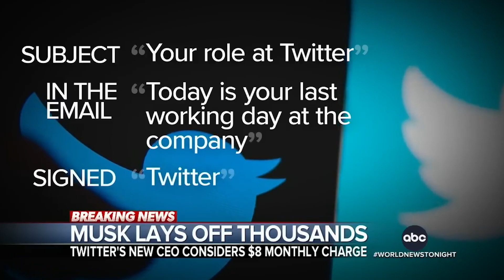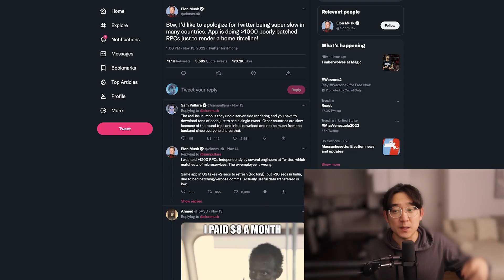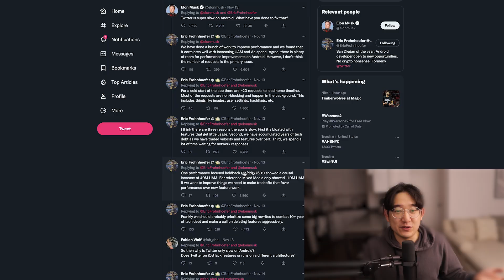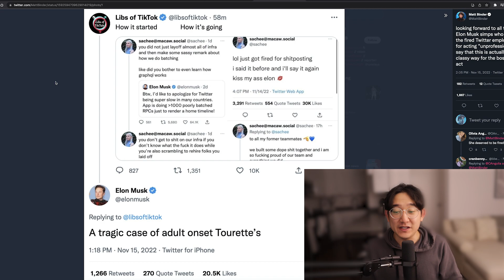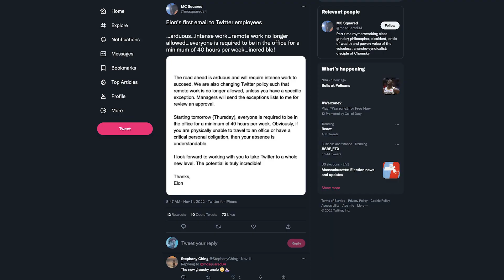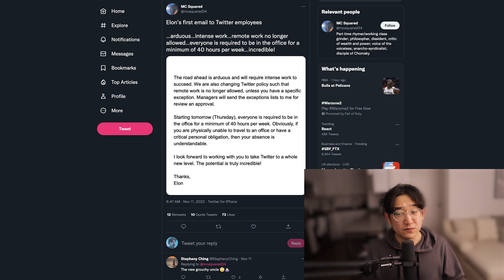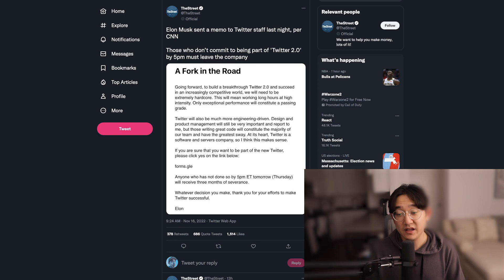How To Get Fired at Twitter: Talk Back To Elon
Apologize in advance regarding the quality of the video!  Restarting this back up and relearning a few things!